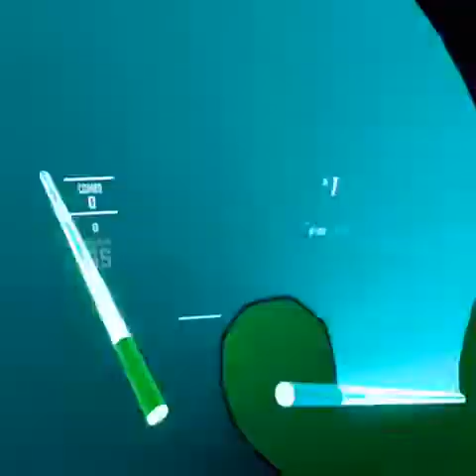I managed to complete 2 of the new songs on expert +